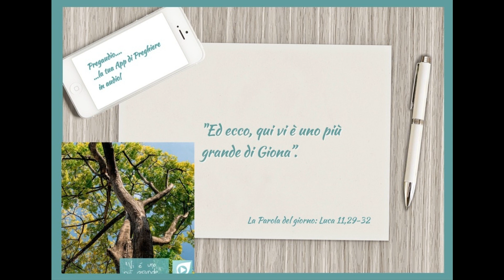Vangelo del 9 Marzo 2022: Luca 11,29-32 con il commento di don Franco Mastrolonardo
In quel tempo, mentre le folle si accalcavano, Gesù cominciò a dire:
«Questa generazione è una generazione malvagia; essa cerca un segno, ma non le sarà dato alcun segno, se non il segno di Giona. Poiché, come Giona fu un segno per quelli di Nìnive, così anche il Figlio dell'uomo lo sarà per questa generazione.
Nel giorno del giudizio, la regina del Sud si alzerà contro gli uomini di questa generazione e li condannerà, perché ella venne dagli estremi confini della terra per ascoltare la sapienza di Salomone. Ed ecco, qui vi è uno più grande di Salomone.
Nel giorno del giudizio, gli abitanti di Nìnive si alzeranno contro questa generazione e la condanneranno, perché essi alla predicazione di Giona si convertirono. Ed ecco, qui vi è uno più grande di Giona».